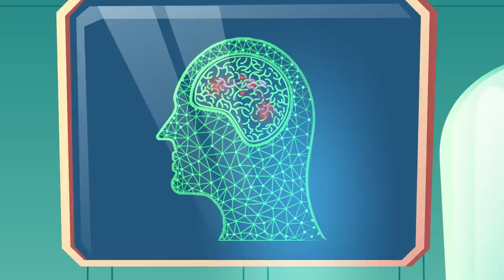Why Are Some People Tone Deaf? | Trolls presents COLOSSAL QUESTIONS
Today we have a question brought to us by DreamWorks Animation’s TROLLS: why are some people tone deaf??

Written & Directed by: Matt Levy
Edited & Animated by: Matt Schneck
Executive Producer: Judy Meyers